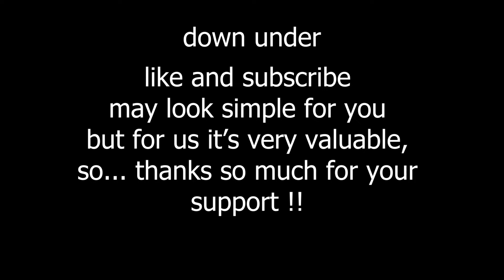[beat saber] | down under | quest 2